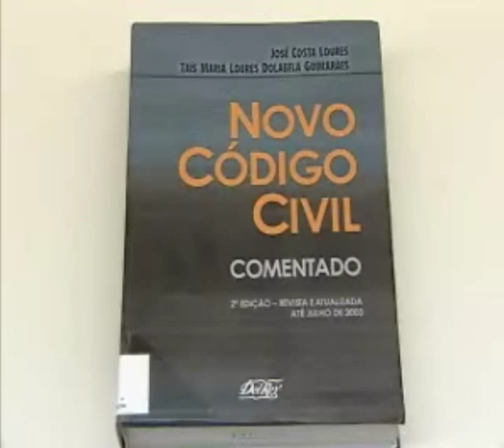É possível alterar o regime de bens num casamento - STJ Cidadão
Saiba como funciona o regime de bens num casamento e a possibilidade de alterar essa escolha.

09/11/2009